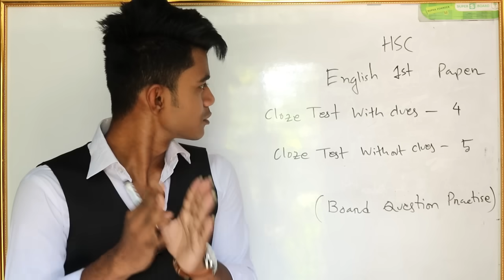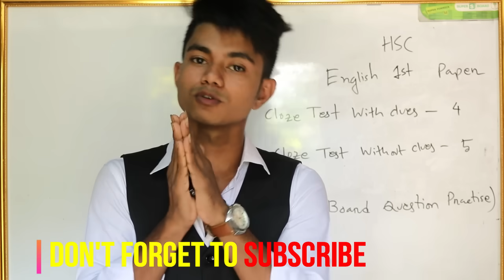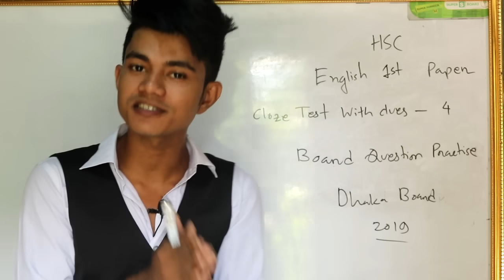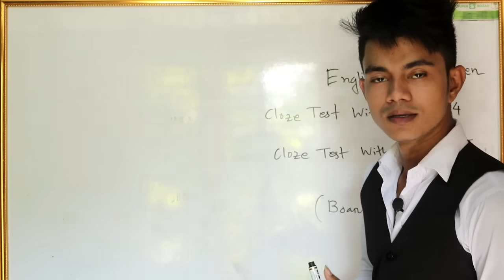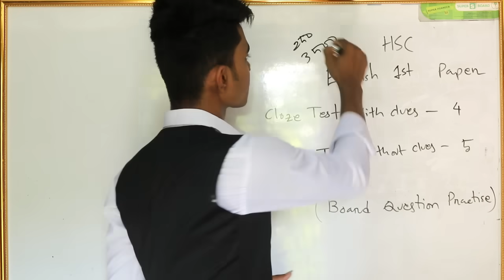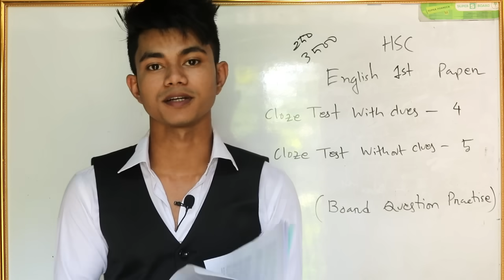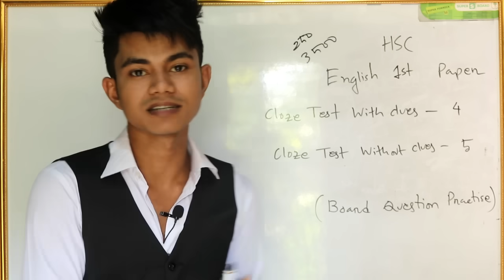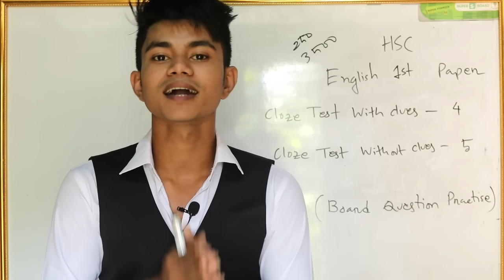HSC || With Clues & Without Clues. মেধাবীদের পদ্ধতি । Pavel's HSC English.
This video is about How to solve  with clues and without clues . I have explained the questions with proper explanation ,tips and tricks which will be very helpful for the HSC Students.

PAVEL`S HSC English is an excellent and specialized channel for HSC students in present competitive world. This channel will help you not only learning grammartical rules but also getting A+ in English.

PAVEL`S HSC English is a self-explanatory channel to learn effective & most important grammartical rules and to get desired result in HSC examination. All the topics of HSC English have been tried to cover with proper explanation and examples.

I have been working on this for last two years. I have tried to not only upload just a traditional video lesson but also provide the HSC students a pathway to reach their destination. And I think PAVEL`S HSC English must be helpful to the HSC examinees as well as to the teachers.

hanks for watching. Love you guys.